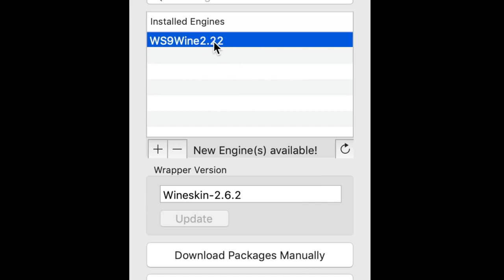Winskin Engine Install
Installing wineskin Engine at first time launch